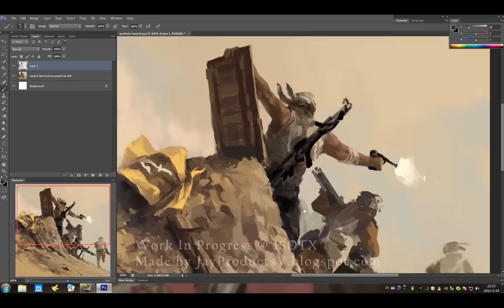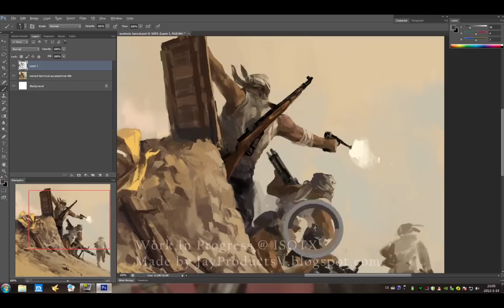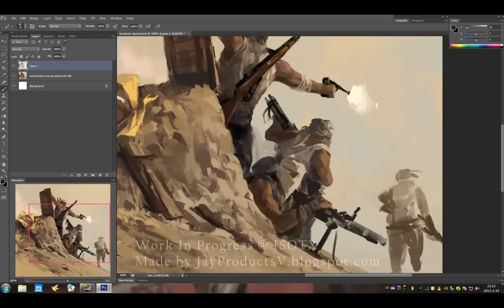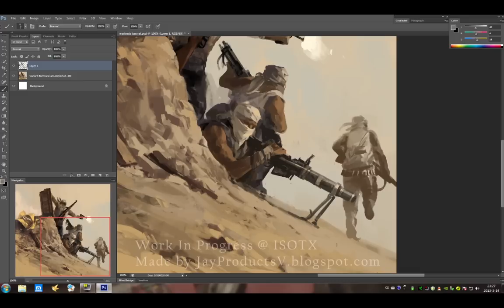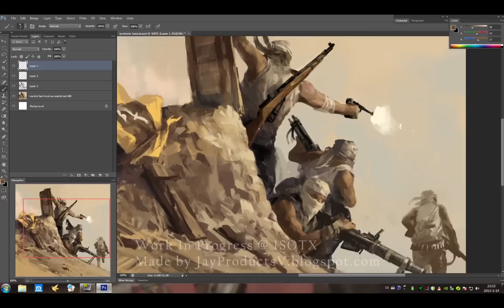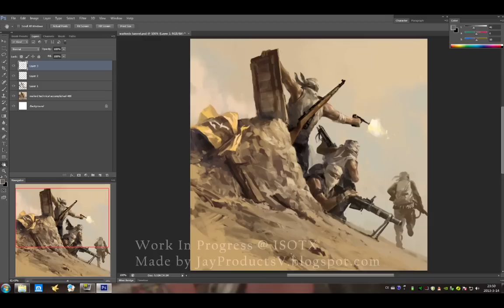JAY WONG-- Jay Products Painting EPISODE 4 COLOR SKETCH PHOTOSHOP TUTORIAL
This is the screen record for Episode 4 color sketch.